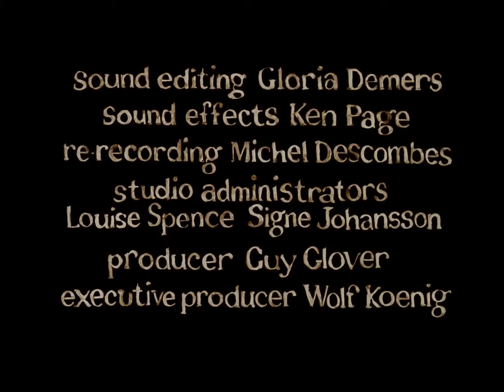The Street - Animation and Cartoon Videos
This award-winning animation is a poignant interpretation of a short story by Montreal author Mordecai Richler. It makes a strong statement about how many families respond to their old and infirm members. In washes of watercolour and ink, filmmaker Caroline Leaf illustrates reactions to a dying grandmother, capturing family feelings and distilling them into harsh reality.